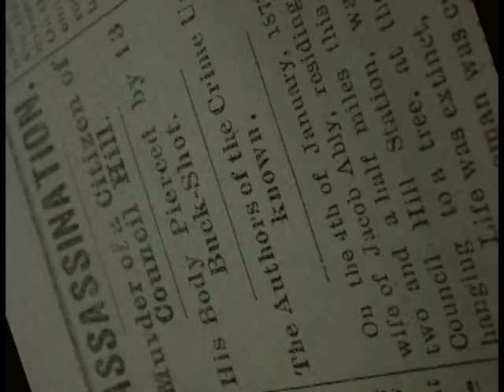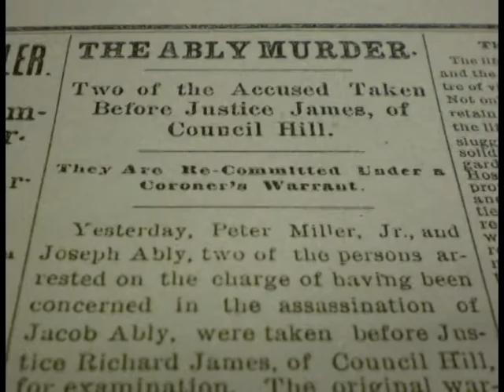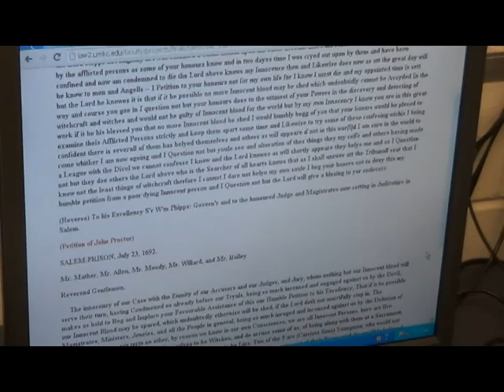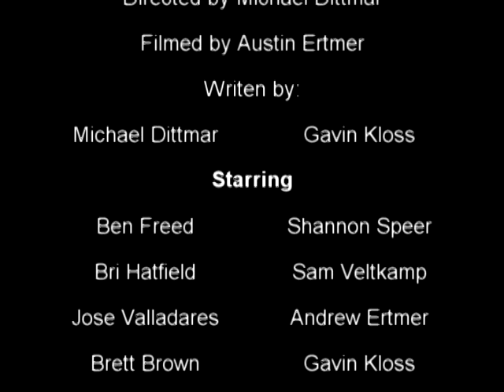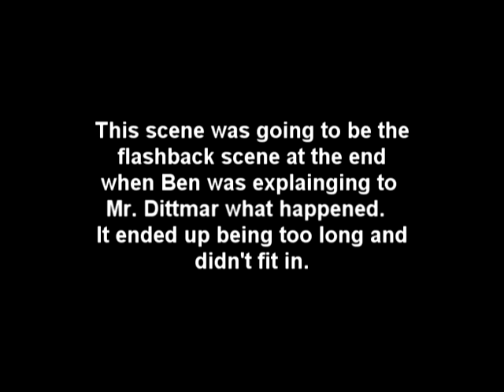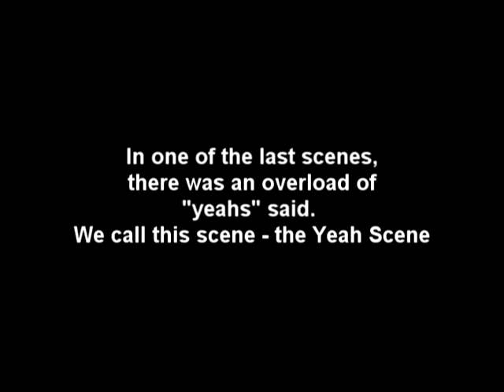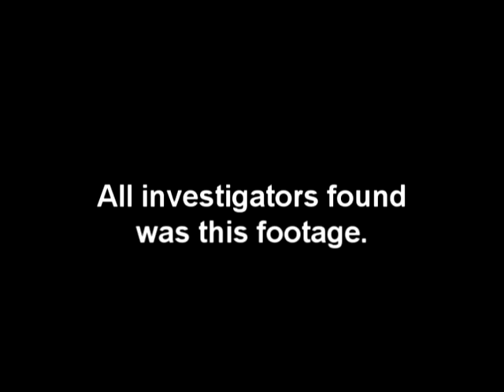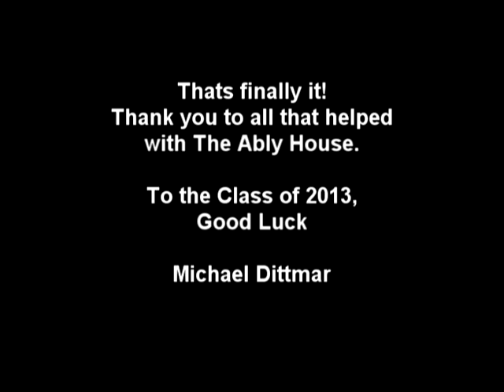The Ably House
This is a short movie written and produced by the River Ridge AVCLUB.  It is based on a true story about a local haunted house.
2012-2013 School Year